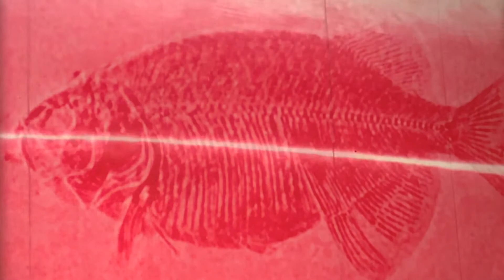Ship with a broken mast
Vanessa Veselka
Rough mix from unfinished Bardahl sessions